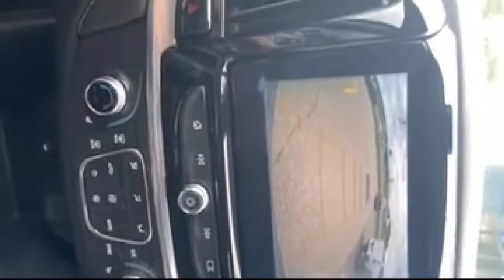2019 Chevrolet Traverse LT Cloth Saint Paul Woodbury Maplewood Oakdale Cottage Grove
2019 Chevrolet Traverse LT Cloth Stock Number: E931 Vin:1GNEVGKW0KJ225315.

Merit Chevrolet is proudly serving our friends and neighbors inSaint Paul, Woodbury, Maplewood, Oakdale, Cottage Grove. or give us a call at for more information about this or any of our other vehicles.
Merit Chevrolet
2695 Brookview Drive